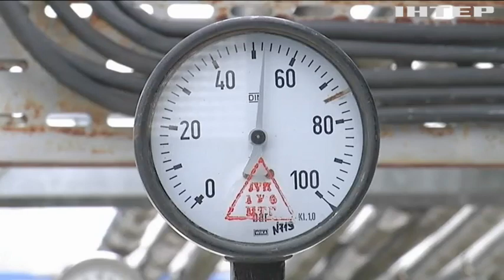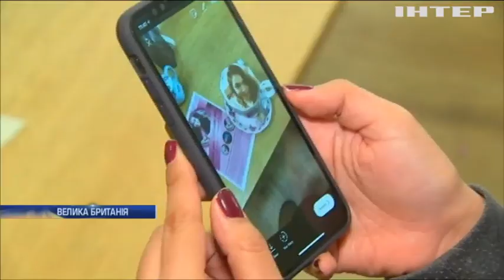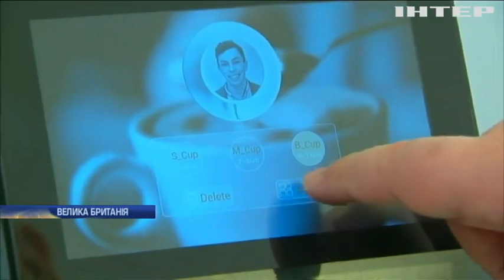Новости 8:00, выпуск за 22 декабря 2017 года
Головні події на цю годину: Путін та Меркель обговорили повернення російських офіцерів до СЦКВ; У Ємені зафіксували спалах смертельної хвороби; ООН закликає відмовитися від визнання Єрусалима столицею Ізраїлю; Кавовий хіт: у Лондоні готують капучіно з "селфі"; Подарунковий бум: французи спустошують полиці магазинів (відео); Парламентарі вирішили долю газових лічильників для українців; На Донбасі загинув український захисник; Франція допоможе Україні звільнити заручників на Донбасі.